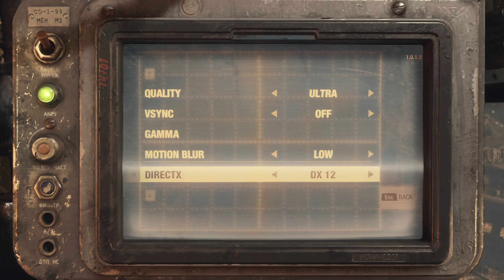RTX 2070 vs. GTX 1070 Ti Test in 8 Games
1440p, 8 Games: Battlefied V, Forza Horizon 4, PUBG, Metro Exodus, Assassin's Creed Odyssey, The Division 2, Tom Clancy's Rainbow Six Siege, The Witcher 3: Wild Hunt

Computer Details :
CPU: Intel® Core™ i7-9700K 3.6GHz - 4.9GHz
GPU: MSI GTX 1070 Ti Gaming
GPU: MSI RTX 2070 Ventus 8G
RAM: G.SKILL TridentZ RGB DDR4/3600MHz CL16
PSU:  MODECOM VOLCANO 750 GOLD
SSD:  Samsung M.2 SSD 970 EVO 250GB,
MOTHERBOARD: MSI MPG Z390 Gaming Pro Carbon AC
COOLER: CoolerMaster MasterLiquid Lite 240
SYSTEM: Microsoft Windows 10 Pro